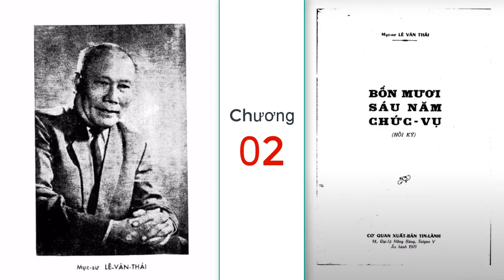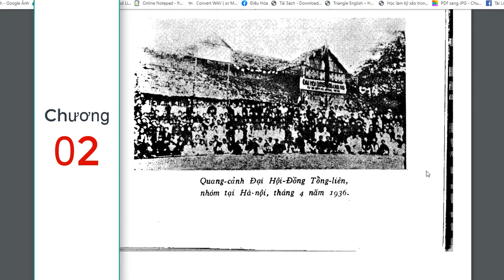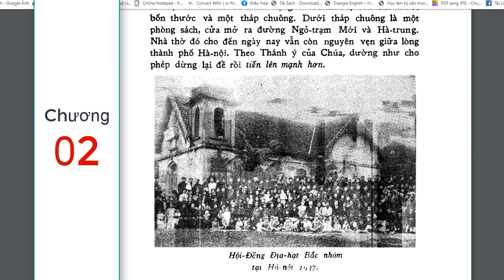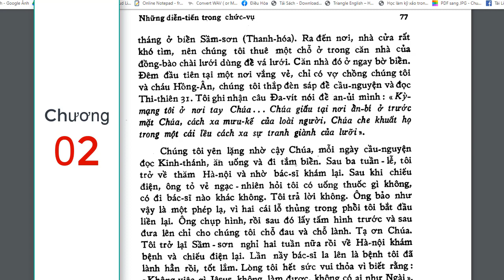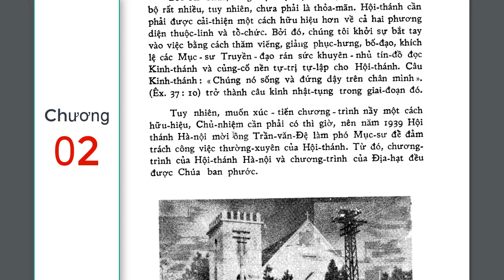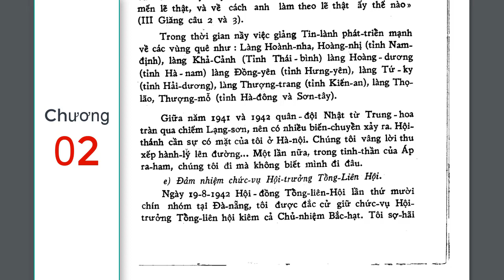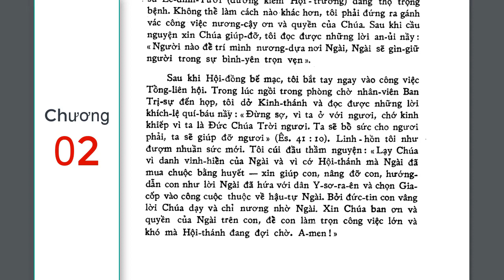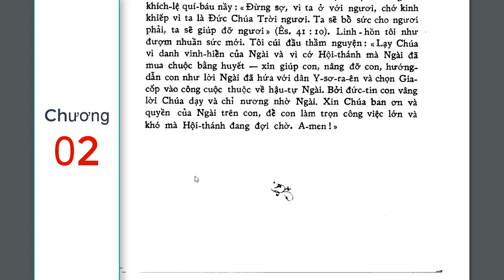Chương 2, Hồi Ký 46 Năm Chức Vụ Mục Sư Lê Văn Thái, Sách Nói, Tin Lành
hoi ky 46 nam chuc vu muc su le van thai, sach noi co doc nhan tin lanh
46 nam chuc vu muc su Le Van Thai Chuong 1, sach noi tin lanh

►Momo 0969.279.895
or
►Chủ Tài Khoản: Lê Văn Lộc
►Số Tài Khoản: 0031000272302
►Swift Code: BFTV VNVX